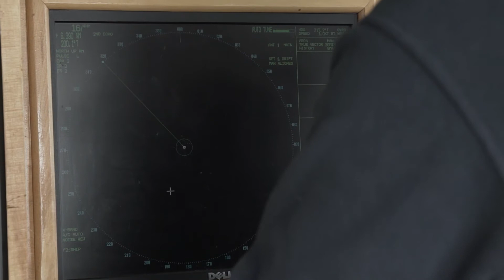Behind The Music: Francesco Taskayali | TheOutlawOceanMusicProject | Ian Urbina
Hear Francesco Taskayali discuss the influences behind "Piano Waves."

Inspired by ‘The Outlaw Ocean’ a book by Ian Urbina

Ian Urbina is the director of The Outlaw Ocean Project.